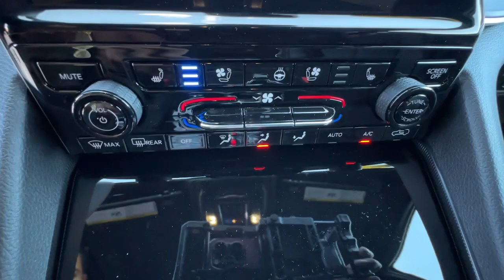2024 Jeep Grand_Cherokee Carson City, Dayton, Reno, Lake Tahoe, Carson valley, Northern Nevada, NV 2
Midnight Sky New 2024 Jeep Grand_Cherokee L LIMITED 4X4 available in Carson City, Nevada at Carson City Dodge Jeep. Servicing the Dayton, Reno, Lake Tahoe, Carson valley, Northern Nevada, NV area.

Luxury Tech Group II,Auto Dim Exterior Driver Mirror,Capri Leatherette w/Axis II Seats,Integrated Off-Road Camera,Intersection Collision Assist System,Memory Steering Column,ParkSense Front/Rear Park Assist w/Stop,Passive Entry - Front/Rear Doors, Liftgate,Power Tilt/Telescope Steering Column,Rain Sensitive Windshield Wipers,Rear Back Up Camera Washer,Rearview Autodim Digital Display Mirror,Surround View Camera System,Ventilated Front Seats,2nd Row Manual Window Shades,Wireless Charging Pad,Trailer Tow Package,18 Full-Size Steel Spare Wheel,220 Amp Alternator,7 & 4 Pin Wiring Harness,Automatic Headlamp Leveling System,Class IV Receiver Hitch,Dual Exhaust Tips,Full Size Spare Tire,Heavy Duty Engine Cooling,Rear Load Leveling Suspension,Trailer Hitch Zoom,Quick Order Package 22E,Dual Pane Panoramic Sunroof,Interior Rear Facing Camera,Manual Fold Seatbacks,Transmission: 8-Speed Automatic,3.45 Rear Axle Ratio,Engine: 3.6L V6 24V VVT UPG I w/ESS,Active Noise Control System,Front License Plate Bracket,50 State Emissions,Normal Duty Suspension,Tires: 265/60R18 BSW A/S LRR,Radio: Uconnect 5 Nav w/10.1 Display,Wheels: 18 x 8.0 Polished/Painted Aluminum,GVWR: 6,500 lbs,Monotone Paint Application